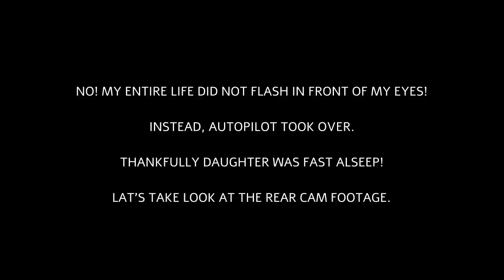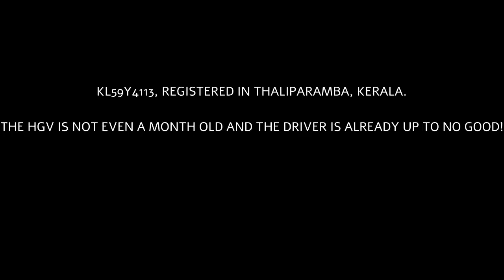2022 08 12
Last Friday, I thought my time was up! This truck driver wanted to swat me out of existence! It was only my near Senna-like instincts that saved me!!!